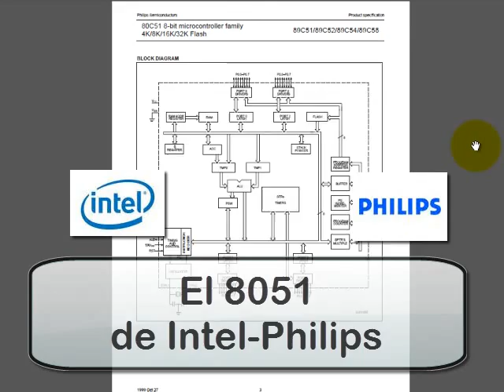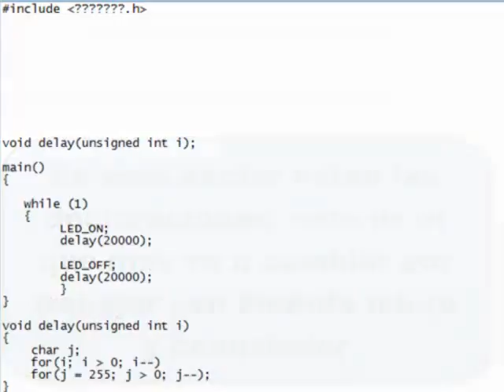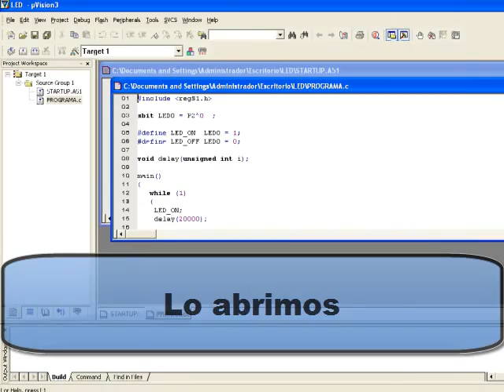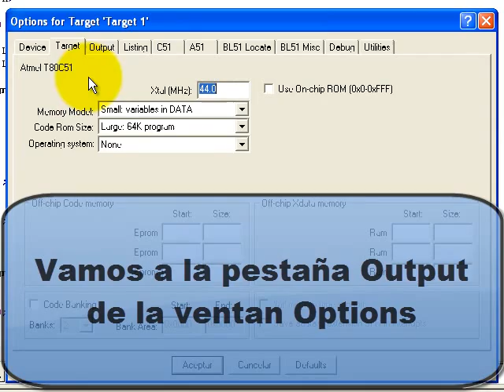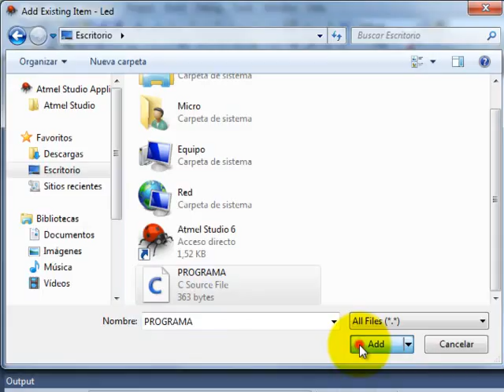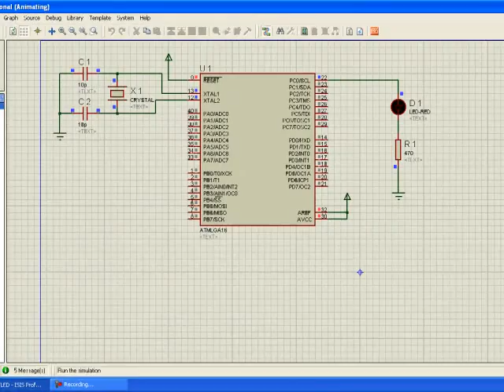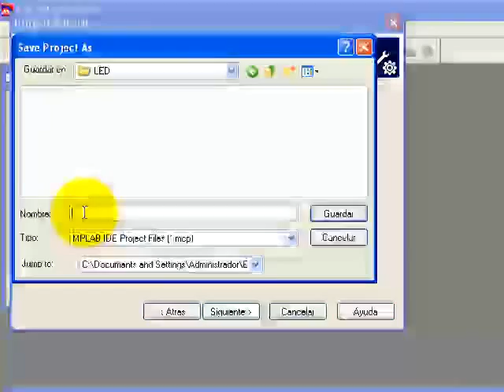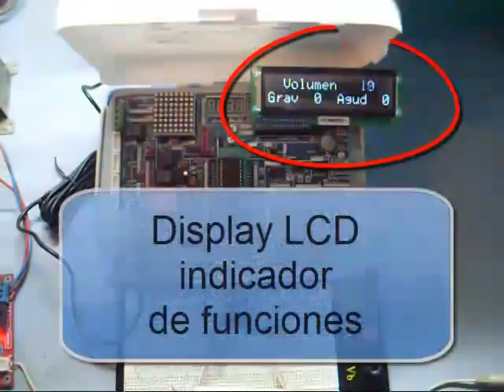Programación en C para Microchip en MPLAB 8 C18, Atmel Studio 6 para AVR y uVision para 8051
En este video veremos un poco de lenguaje C para distintos tipos de micros, con objetivo de mostrar la portabilidad de un mismo programa puede servir en diferentes escenarios. hemos elegido para este caso la contrucción de un led intermitente , ya que es el programa más basico que se puede hacer. La intención no es volvernos un experto con esto sino de tener un panorama general de lo que es la programación para micros.